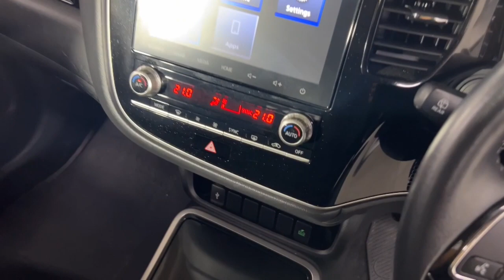2020 Mitsubishi Outlander Ryde, Sydney, New South Wales, Top Ryde, Australia 287686